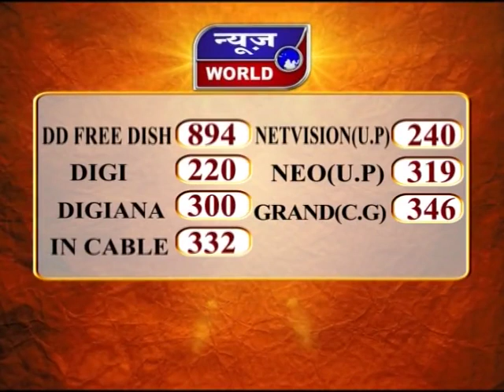News World - मप्र - टाइम बाउंड क्लीयरेंस एक्ट 2020 का मसौदा !